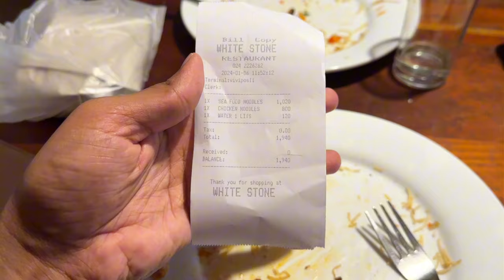ලංකාවේ රසම නුඩ්ලස් එක - The Most Delicious Noodle In Sri Lanka ‍| Story 113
Join me and my friend as we embark on a tantalizing noodle adventure at White Stone in Vavuniya, Sri Lanka! In this video, we're on a quest to discover what makes these noodles the most delicious in the country. 🌟

👉 What's Inside:

0:13 - Play Story 096 Clip
1:07 - Serving the Noodles
1:26 - Starting Our Review
2:41 - Seafood Sensation: Trying the Seafood Noodle
3:35 - Chicken Delight: Sampling the Chicken Noodle
5:02 - Discussing Prices
5:20 - Wrapping Up Our Noodle Journey

🍲 From the very first bite, we explore the rich flavors and textures that make these noodles stand out. Whether it's the succulent seafood noodle or the savory chicken noodle, we're here to give you our honest review on taste, quality, and value for money.

📌 Don't Forget:
Like 👍 if you love noodles as much as we do!
Comment 💬 with your favorite noodle dish or any recommendations for our next food adventure.

🔥 Join us in this flavorful exploration and find out if these noodles truly live up to their title of being the most delicious in Sri Lanka!

Happy Noodle Tasting! 🎉🎉🎉